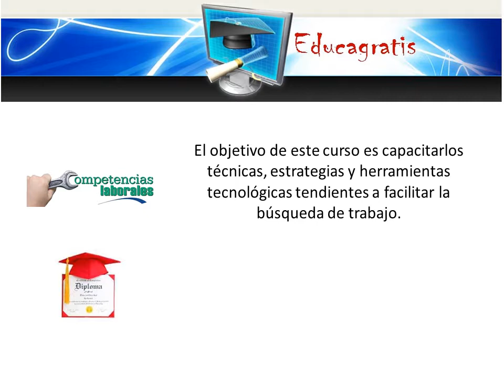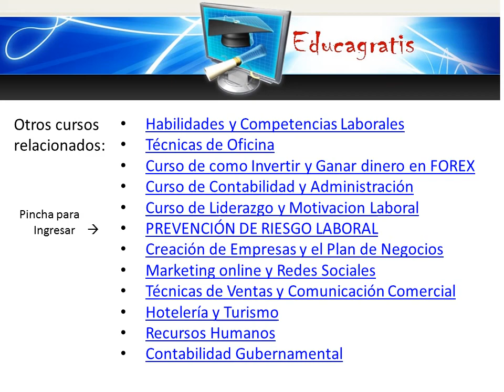Curso de Habilidades y Competencias Laborales